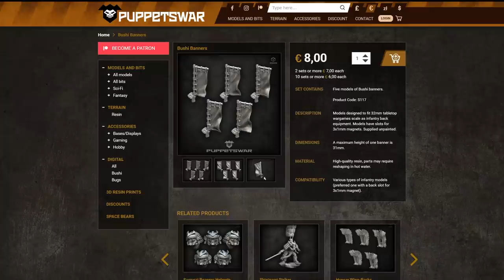My Warhammer 40k Custom Tau Army - 17 years in the making...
Thanks to BlackMagic Design for helping bringTabletop Time back to life!